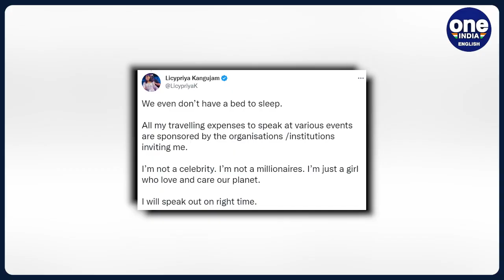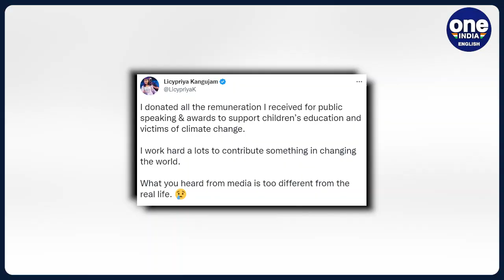India’s Greta Thunberg, Licypriya Kangujam tweets about her poor condition| Oneindia News *News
India’s Greta Thunberg, and Manipur’s Licypriya Kangujam took to Twitter to clarify against the allegations that have been made against her. The 11 year old climate activist in a series of Tweet has said that neither she nor her family have been given huge sum of money and that they are living on bear minimum.